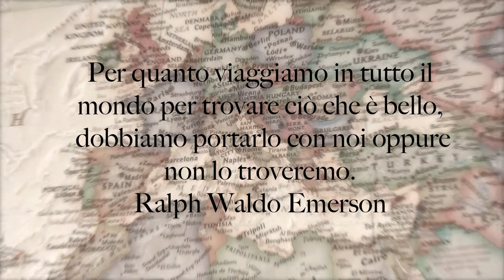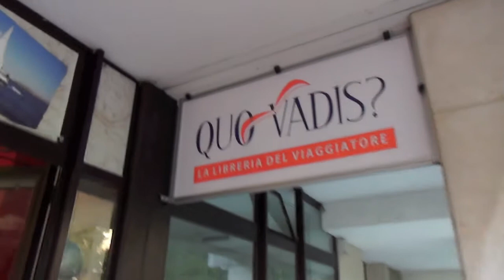Quo Vadis laboratorio Carnet di Viaggio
Associazione culturale Bottega Errante e Libreria del viaggiatore Quo Vadis

in collaborazione col Comune di Brugnera

presentano:

Scarabocchi per la strada:
laboratorio sul Carnet di Viaggio

a cura di Andrea Longhi

dal 16 Ottobre al 7 Dicembre 2013

Informazioni sulle iscrizioni:
Libreria QUO VADIS?

info sul laboratorio:
Associazione culturale Bottega Errante,

Andrea Longhi